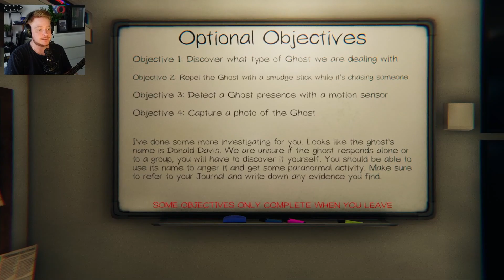Phasmophobia sai päivityksen, joten kokeilin sitä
Oon saanu lukuisia viestejä, että Phasmoon on tullut iso päivitys. Näiden videoiden perään on myös kyselty todella paljon, joten päätin nyt teidän mieliksenne kokeilla!

ps. Phasmovideoita tuskin tulee lisää, tää peli ei enää oikein innosta. Uutuudenviehätys ja sen myötä tullut kuumottelu on tipotiessään. Pahoittelut!

Kiitos @TepatusPelaa peliseurasta

Headset: Logitech G Pro X Wireless
Webcam: Logitech 4K Brio / Stream cam
Näppäimistö Logitech G915 TKL
Hiiri: Logitech Pro X Superlight